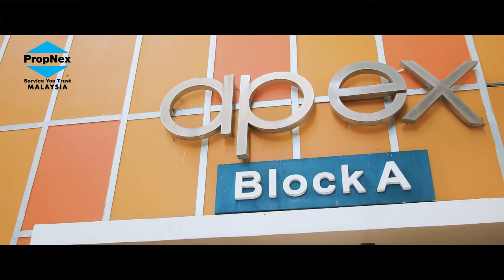SOUTHGATE: The Most Affordable Office Space in KL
Apex Tower, Southgate Commercial Centre is located in KL City. It's easily accessible via major highways and near to Chan Sow Lin LRT Station.

Freehold 7-Storey Office Building
Gross floor area approx. 108,880 sq ft
Net lettable area approx. 90,126 sq ft
Naming right opportunities
Occupied by reputable tenants
24-hour security with CCTVs
Ample car parking bays